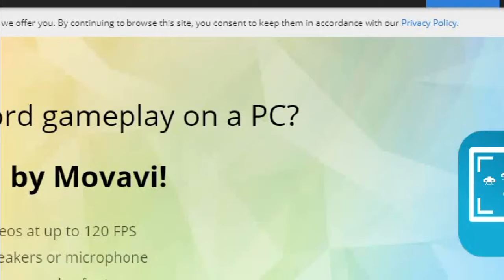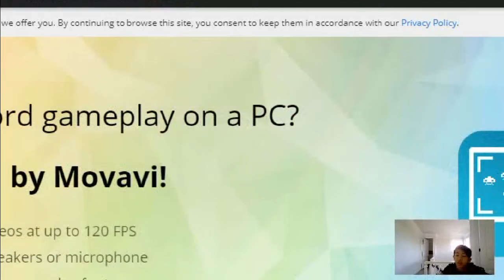Roblox Assassin Gaeplay( I got a kill)